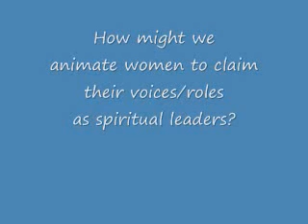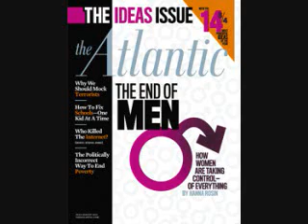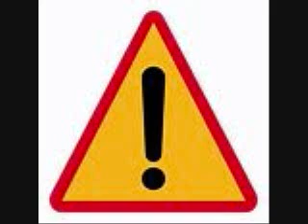Women of Spirit and Faith: Complex But Hopeful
How might we animate women to reclaim their voices/roles as spiritual leaders? Ideal paradigms of leadership for women and their shadows.